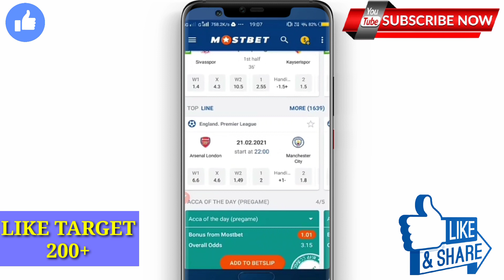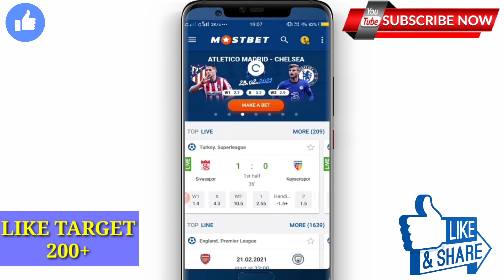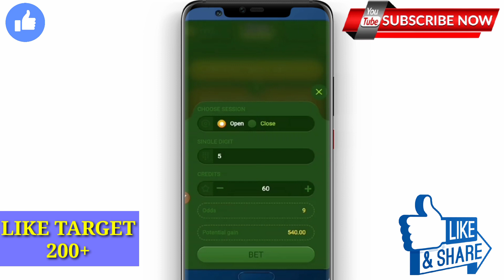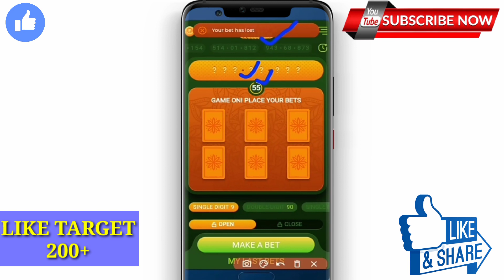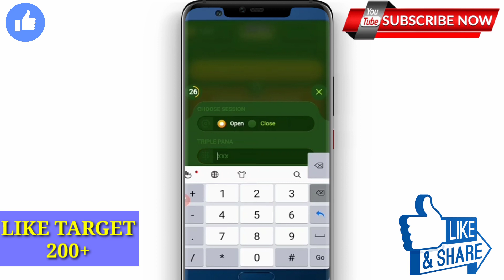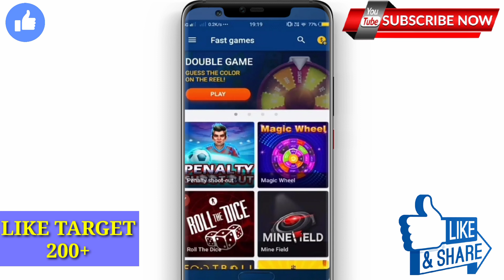MAKE MONEY ONLINE WITH MOST BETT EARNING APP KANNADA|EARN MONEY ONLINE|WORK FROM MOBILE APP KANNADA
Your Quries ÷

2CAPTCHA ENTRY JOBS KANNADA|

Freehit app|kannada

Cashbackoffers paytm,

Cashbackoffers kannada,

Recharge cashbackoffers,

 COMMENT PLZ